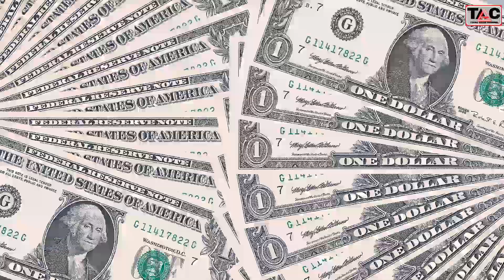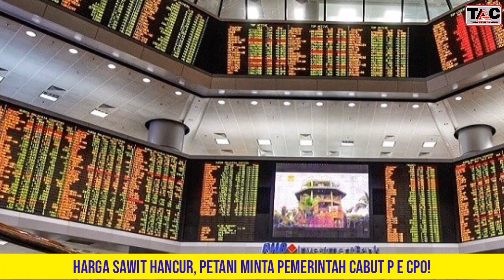NAIKKAN HARGA SAWIT, PETANI MINTA PEMERINTAH CABUT PUNGUTAN EKSPOR CPO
HALO PARA PETANI SAWIT.

HARGA SAWIT HANCUR, PETANI MINTA PEMERINTAH CABUT PUNGUTAN EKSPOR CPO.

Petani sawit bersedih, dan susah tersenyum, pasal nya harga sawit terus merosot,
Asosiasi Petani Plasma Kelapa Sawit Indonesia (APPKSI) meminta pemerintah mencabut pungutan ekspor CPO (crude palm oil) yang dinilai merugikan petani sawit di luar pulau Jawa.

"Jutaan petani sawit saat ini merugi akibat jatuhnya harga TBS petani yang disebabkan oleh bea keluar dan pungutan ekspor CPO yang begitu tinggi," kata Ketua Dewan Pembina APPKSI Arief Poyuono melalui keterangan tertulis, Rabu (3/5/2023).

Arief menyebut pemerintah mengenakan Bea Keluar CPO sebesar US$124/MT dan Pungutan Ekspor (P E) CPO sebesar US$100/MT untuk periode 1 hingga 15 Mei 2023.

Menurut dia, dengan sudah dikenakannya Bea Keluar CPO yang cukup tinggi, seharusnya tidak perlu dilakukan pungutan ekspor CPO.

Sebab, P E CPO oleh perusahaan pemilik pabrik kelapa sawit (PKS) dan para trader CPO dibebankan pada harga TBS petani sawit serta harga TBS perusahaan kebun sawit.

Arief mengatakan dampak P E CPO terhadap harga TBS petani di PKS, harga TBS petani sawit bermitra anjlok menjadi rata-rata Rp2.100 hingga Rp2.200 perkilogram , dari sebelumnya rata-rata Rp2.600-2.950 perkilogram.

Sementara untuk harga TBS petani swadaya (mandiri), di beberapa provinsi penghasil sawit, serta harga TBS sawit petani sudah anjlok di harga Rp1.650 hingga Rp1.800 perkilogram.

Itu sebabnya APPKSI meminta kepada Presiden Jokowi untuk mencabut P E CPO yang menilbulkan kerugian bagi petani sawit.

Kalau merujuk pada Reuters Rotterdam Closing yang dirilis kemarin, harga Tandan Buah Segar (TBS) Indonesia diprediksi bakal semakin hancur-hancuran. Yang paling parah itu bakal terjadi sejak September hingga Desember 2023. Di rentang itu, harga TBS diprediksi bakal berada di bawah angka Rp1000 perkilogram.

Itu terjadi lantaran harga ekspor Crude Palm Oil (CPO) yang terus melorot. Bulan ini harga CPO CIF Rotterdam masih di angka USD980 per metrik ton. Namun pada bulan Juni, harga itu sudah turun menjadi USD 925-17,5 per metrik ton. Juli, turun lagi menjadi USD920 per metrik ton, Agustus USD910 per metrik ton, September USD 905 per metrik ton. Harga ini akan terus bertahan hingga akhir Desember 2023.

"Di Januari, Februari hingga Mei 2024, harga itu baru mulai naik di angka USD910 per metrik ton," kata praktis ekspor minyak sawit, Tolen Ketaren kepada elaeis.co tadi pagi.

Ketua Umum DPP Sawit ku Masa Depanku (SAMADE) ini kemudian menghitung,
Kalau harga CPO Rp9.744 perkilogram dengan kurs rupiah Rp14000 per USD.

"Kalau harga CPO segitu, otomatis harga TBS hanya Rp9.744 x 20% (kadar minyak/rendemen) = Rp1.948,8 perkilogram. Itu harga penetapan Dinas Perkebunan. Kalau di petani, bisa-bisa sudah di harga Rp1000 perkilogram. Nah, kalau harga CPO sudah di angka USD905 per metrik ton, berapa lagi harga TBS. Maka petani akan bangkrut lah, sebab biaya panen saja --- seperti saya misalnya --- sudah di atas Rp1000 perkilogram ," terangnya.

"Jadi sepertinya nasib petani sawit dan pelaku usaha perkebunan sawit sudah didorong jatuh dan ditimpa tangga sekalian.

Sebelumnya Ketua Umum Gabungan Pengusaha Kelapa Sawit Indonesia (GAPKI), Eddy Martono mengatakan, melorotnya harga minyak sawit tidak lepas dari kondisi minyak nabati lain yang semakin membaik, tidak hanya dari sisi produksi, tapi juga harga.

"Selisih harga minyak sawit kita dengan minyak nabati lain sangat tipis. Kalau sudah begini, orang akan lebih memilih membeli minyak nabati lain ketimbang minyak sawit. Faktor jarak tempuh menjadi pertimbangan utama," ujarnya.

Menengok fenomena di atas, sederet petani sawit  berharap pemerintah segera mengambil langkah-langkah cepat dan terbaik untuk menyelamatkan harga TBS, khususnya TBS petani.